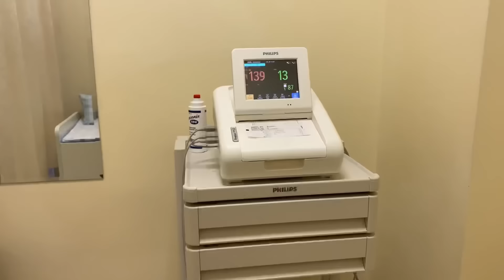Төрсөн түүх 💌 ( Гэдэс хаачив? 🤰🏻)